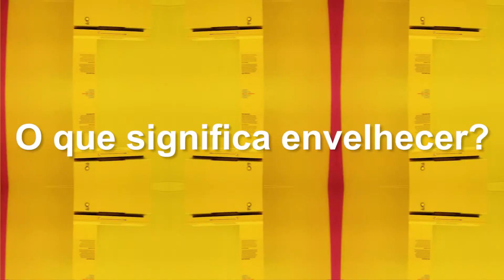Conheça Rosie, Guia da Exposição Diálogo com o Tempo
Rosie Kriszhaber, uma das guias da exposição Diálogo com o Tempo, fala sobre o que é o envelhecimento para ela. A exposição permanece na Unibes Cultural até 13 de outubro.